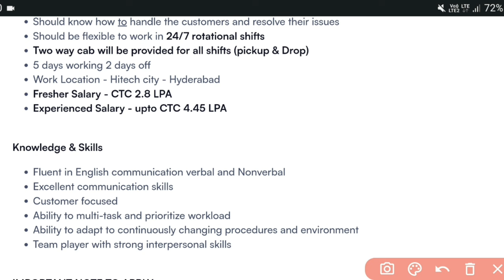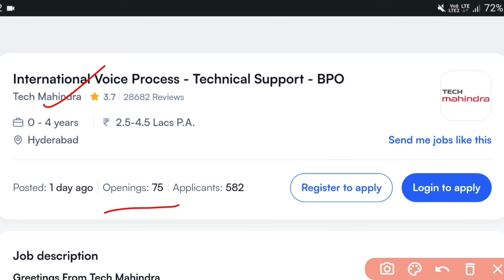Tech Mahindra Hiring 2024 | Phone Call Interviews | 12th Pass Jobs |Jobs in Hyderabad 2024| MK Jobs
IMPORTANT NOTE TO APPLY:

IF YOU ARE INTERESTED IN THIS JOB KINDLY SEND YOUR RESUME TO SAMUEL HR IN WHATSAPP - (Whatsapp only NO calls please)

Phone Call Interviews
online Interviews
freshers jobs in hyderabad 2024
graduate jobs in hyderabad 2024
12th pass jobs in hyderabad 2024

Jobs are taken from the following:
Naukri.com

Music 🎶 🎵
Pixabay